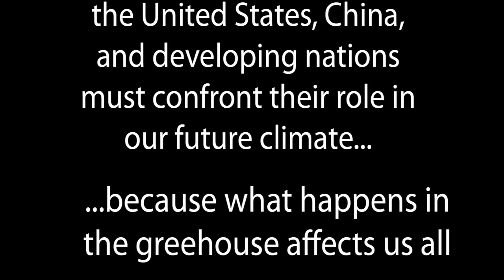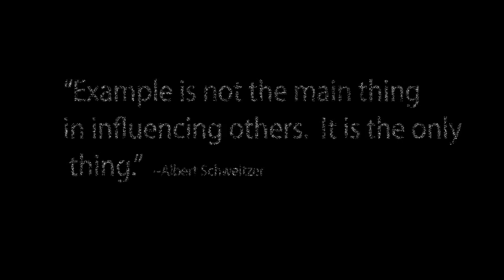King Coal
Song:
Emancipator
"Soon It Will Be Cold Enough To Build Fires"
1320 Records